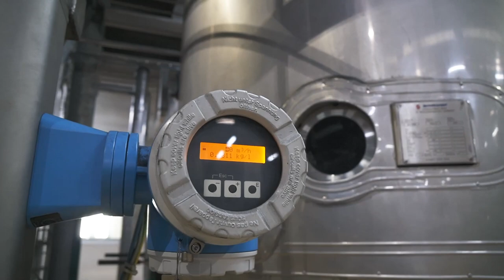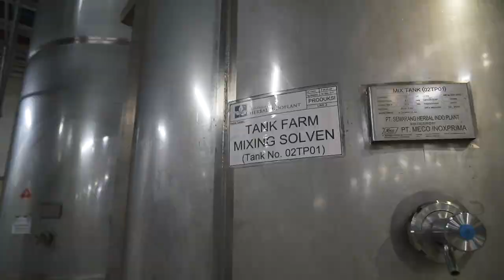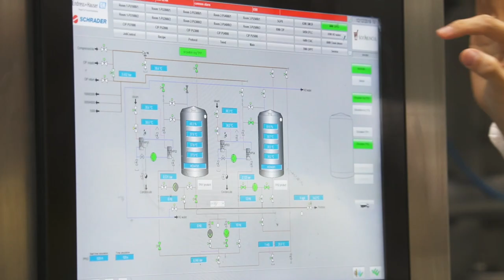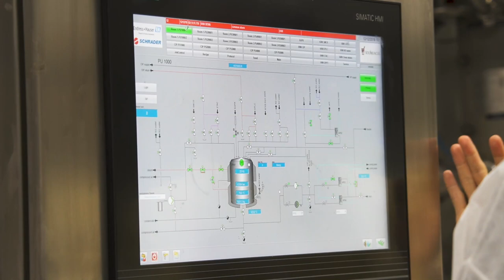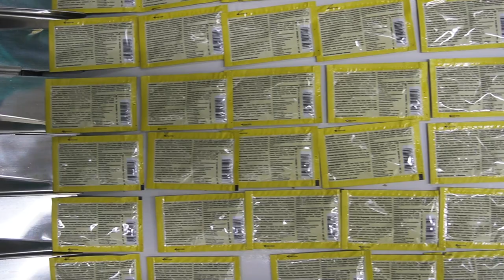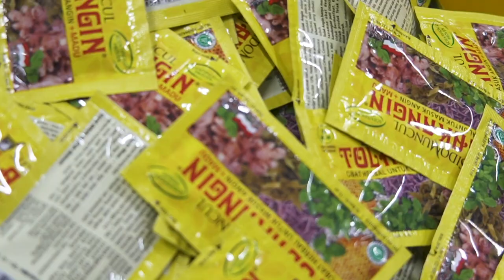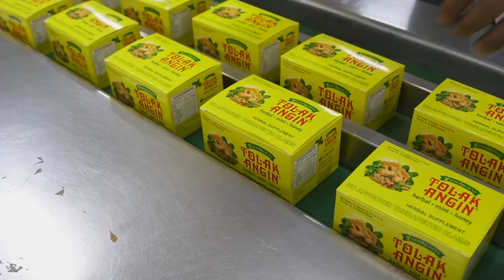Keren Banget! Teknologi dan Pusat R&D di Pabrik Sido Muncul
Yuk, eksplor pabrik Tolak Angin bareng Jebraw! Tempat lahirnya Tolak Angin yang merupakan gabungan dari ketelitian para ilmuwan, teknologi canggih, dan tempat yang higenis.